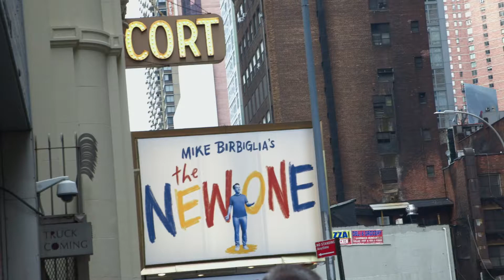Mike Birbiglia's The New One Testimonial Video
We asked fans what they thought about Mike and the show! Their responses did not disappoint.